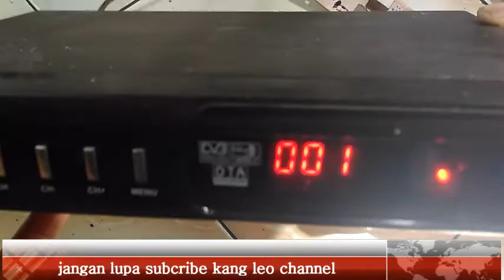receiver parabola matrik burger lampu kedip kedip